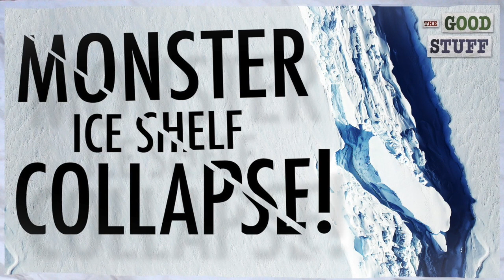Earth Day St. John's Easter II 2020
A sermon for the fiftieth Earth Day at St. John's Episcopal, Minneapolis,  Easter II 2020
John Bellaimey is Priest Associate at St. John's and Upper School Chaplain at Breck School, Golden Valley.